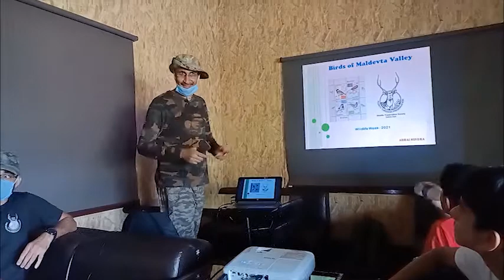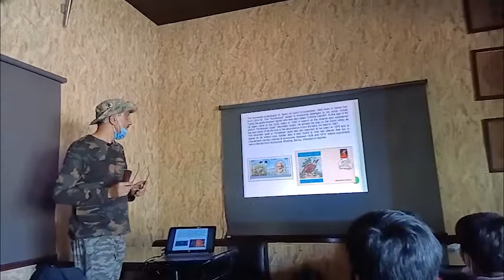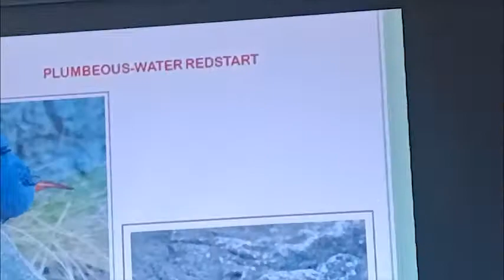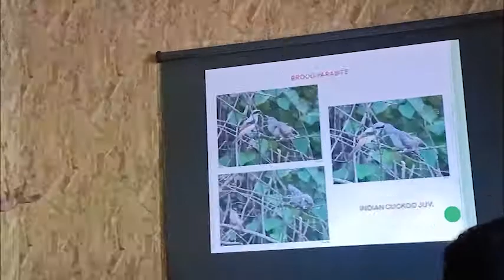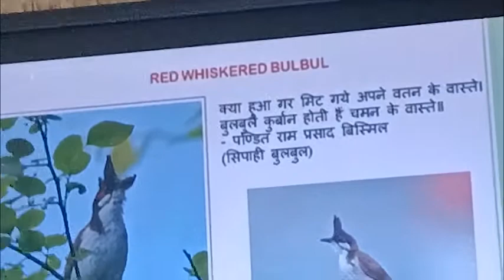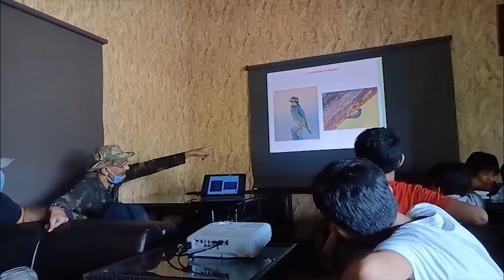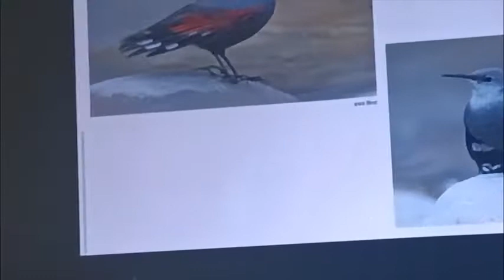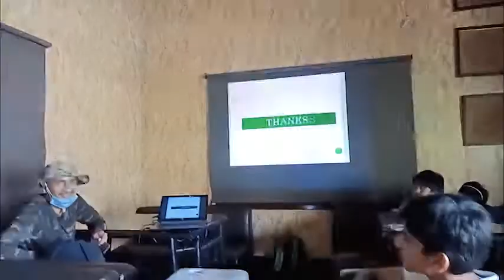Birds of Dehradun Valley by Birder Abhai Mishra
A slide show on Birds of Dehradun and Maldevta Valley by Famous Birds Photographer of Dehradun and life member of Wildlife Preservation Society Mr Abhai Mishra